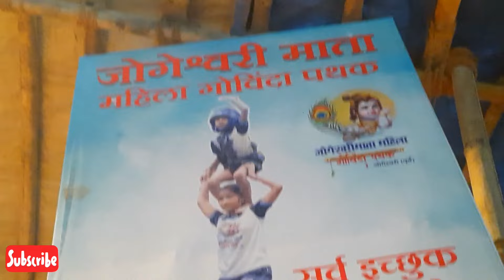Jogeshwari Mata Mahila Govinda Pathak Video 2024 ||Mahila Govinda Pathak Dahi Handi Practice Video🚩🚩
Hi